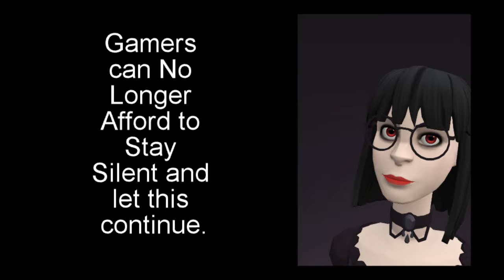Nintendo's Big Switch Gamble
The Internet is abuzz with talk of the Nintendo Switch. The company is gambling its future on a game system that is a tablet/console hybrid. If they play their cards right the Switch has the potential to become their best selling system yet, but only if they can avoid making the same mistakes they made with the Wii U. Only time will tell.

High Maintenance
“Change Your Ways (feat. Charlotte Haining)”

“Hope”
By Tobu